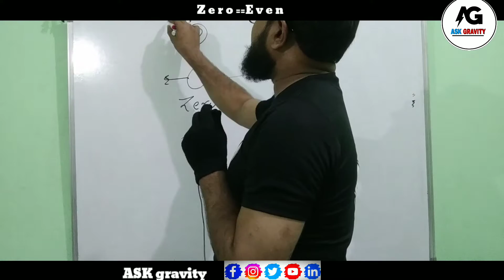Zero is Even OR Odd Number ||Truth of Zero ASK gravity#Shorts